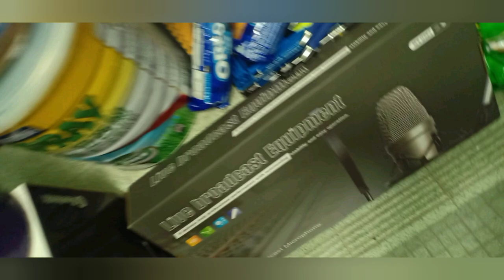Packing door to door Box for my bb labs in Isabela Philippines